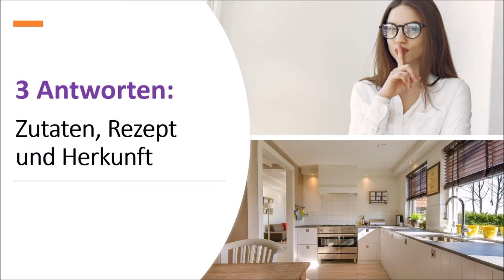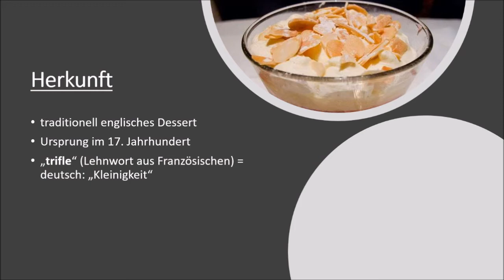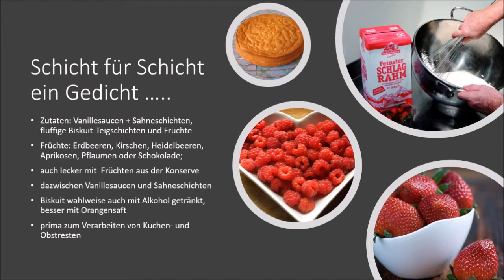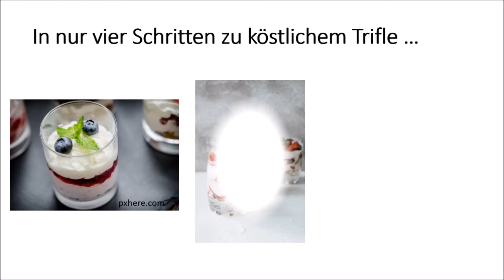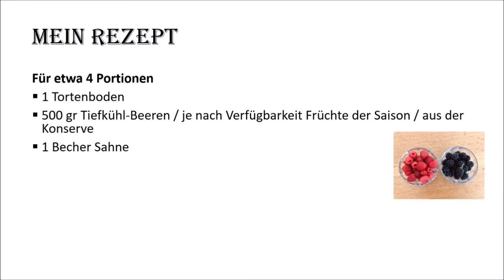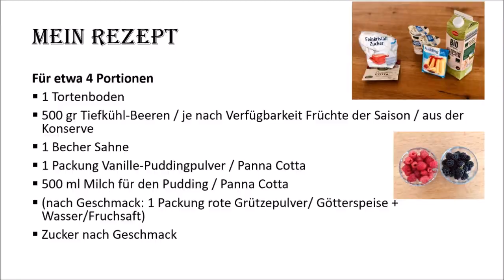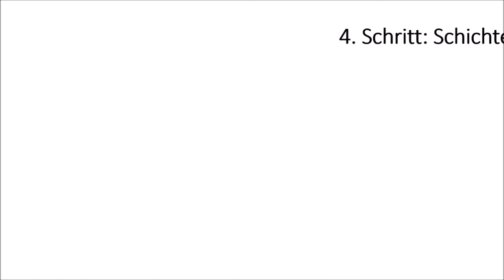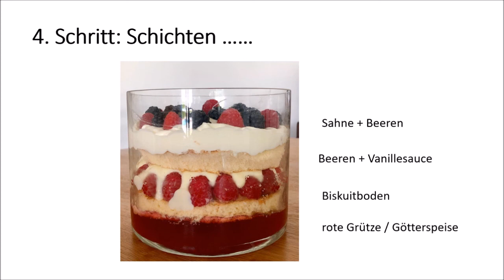3 Dinge (und ein geheimes Rezept), die du noch nicht über Trifle wusstest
Herzlich willkommen zu einem neuen Video von Super in Englisch!

Heute machen wir einen Ausflug in die englische Küche und Sprache. Insbesondere beantworte ich die Frage was ist eigentlilch Trifle? Schicht für Schicht eine Gedicht! Ihr erfahrt drei besondere Fakten über Herkunft, Zutaten und Zubereitung dieser traditionellen britischen Spezialität. Zu guter letzt gebe ich euch noch ein besonders einfaches Rezept, mit dem ihr auch zugause einen kötlichen Trifle zaubern könnt. Das alles gibt es in diesem Video.